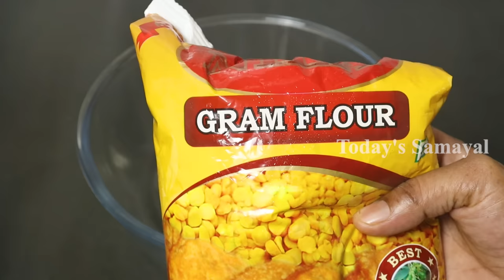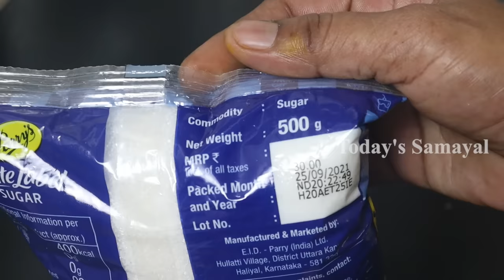பூந்தி லட்டு இனி ஈஸியாக செய்யலாம் correct measurement 1/2kg Boondhi Ladoo in Tamil | laddu recipe